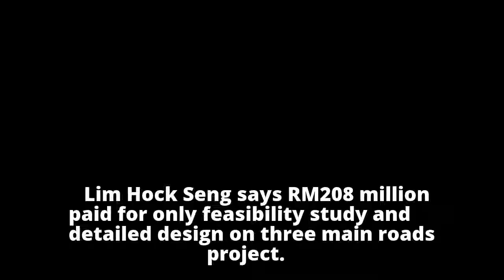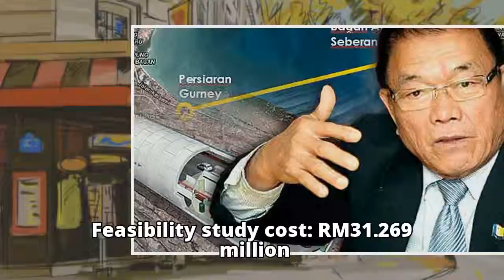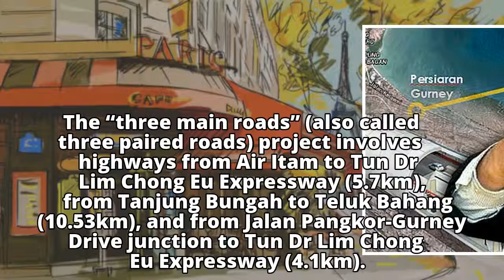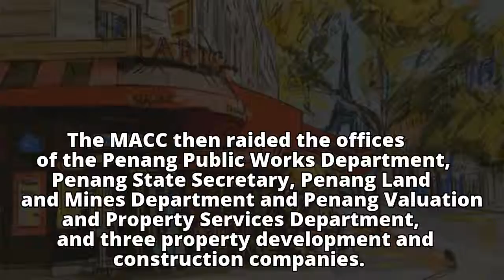Penang exco man breaks down costs for undersea tunnel, roads